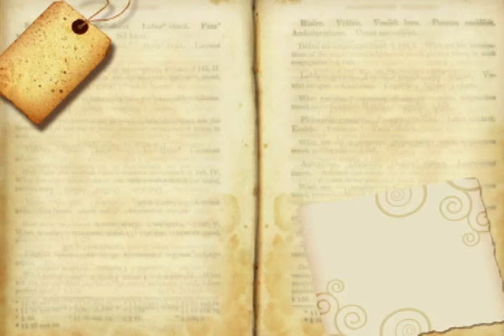세상을 이기는 지혜 솔로몬 53회 / 김인환 4강 예고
우리는 인생을 살아가며
여러가지에 가치를 두고
그것을 추구하며 살아갑니다.

하지만 우리가 가치를 부여한 대상은
시간이 지나면서 변하는 것이 대부분입니다.
변해버리는 대상에 가치를 부여하는 것만큼
어리석은 일은 없습니다.

그렇다면 우리는 어떠한 것에
가치를 부여하고 살아야 할까요?
성경이 말하고 있는 그 가치의 대상은
바로 지혜입니다.

솔로몬의 잠언을 통해서 배우는
최상의 가치, 지혜!
그 지혜의 소중함을
김인환 목사님이 전해주십니다.

김인환 목사의 네 번째 강의
아무리 생각해도 지혜보다 나은 게 없다

*김인환 목사 프로필
광교 지구촌 교회 담임목사
리버티 신학대학교 목회학 박사

저서
부모 멘토링, 영혼이 잘 되는 집,
말씀을 붙들면 이긴다 외 다수

본방 금(6/14) 오전 7시 30분
재방 화(6/18) 저녁 7시 20분